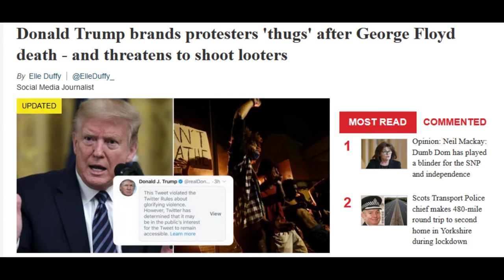Trump Did Not Say Shoot Them When: - George Floyd vs Trump Racism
Trump did Not Say Shoot Them When: - George Floyd vs Trump Racism. The world bears witness to the cold-blooded, evil, racist, murder of George Floyd. Yet, despite many people of color killed - some people still think such act's or murder's are fine or right why? This is because they are thinking George Floyd & people of color who have died at the hands of protect and serve Police worldwide are simply BLACK or BROWN people. They are worthless! No such thing or person on planet Earth at least in the eyes of the CREATOR; and if most people were to do a simple test of a sheet of black or white paper they would see they cannot match it 100% not even close. It is TIME for such evil, wickedness and racism to cease worldwide. BAN all color-labeling & false stigmas of people worldwide. I am talking to and about every Country on planet Earth. Do NOT believe the hype, stigmas, deception and lies of color-coding of people. This is the global and societal problem. Even for black people who foolsihly think they are black when most are clearly shades of brown, and white people are more pink than white. You can fact-check it in this video post at home. Then to have Trump command or suggest people be 'shot' for looting as protestors who are clearly enraged and angry at such a evil, wicked and senseless REPEATED ACT of police and racist murders, demonstrates who's side he really thinks is right. Did Trump say 'shoot them' when his GOP or kkk supporters stood armed with AK47 and guns on the steps of U.S. goverment property? No. Imagine if any group of people of color or colour did this. So something is obviously wrong, evil and racist here. If we sit and do nothing, we support such acts of evil, wrong and racism period. In His Service of universal unity, justice and love. CyberRev.